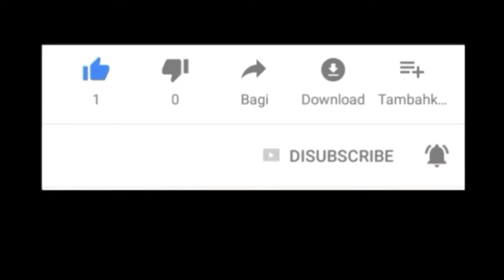Gardens by the bay in Singapore | keren & bunga bungaya cantik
one day tour singapore Gardens by the bay.
tempat nya indah keren dan cantik
gak nyesal lah datang ke sana.